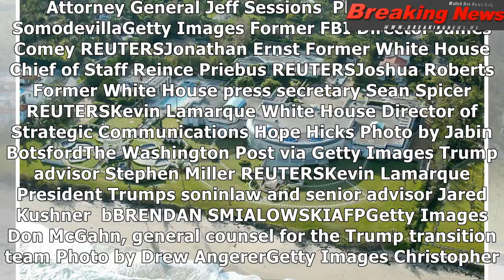Senator wants a deep-dive into 10-year-old trump real estate deal